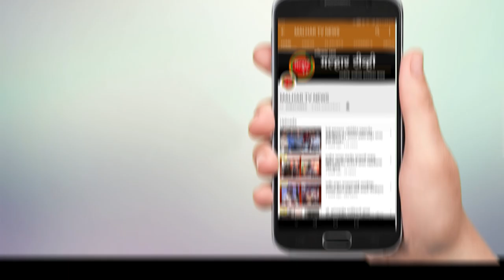सभागृह नेते परेश ठाकूर यांनी केली तलाव बांधकामाची पाहाणी !